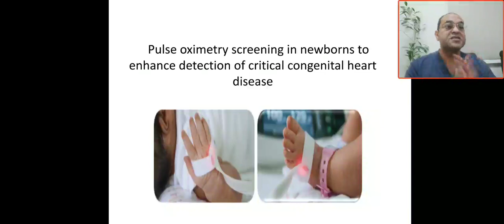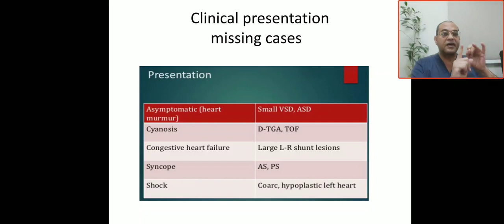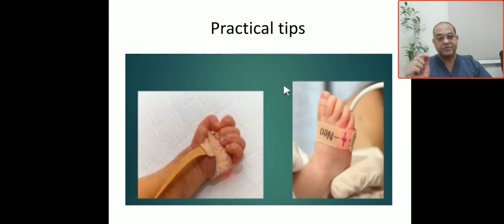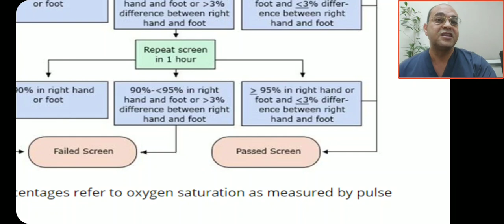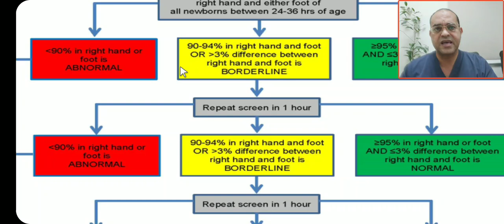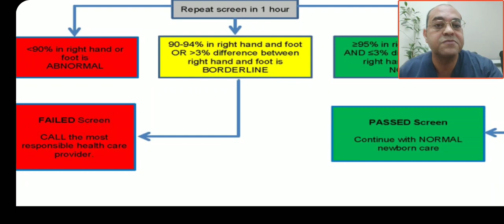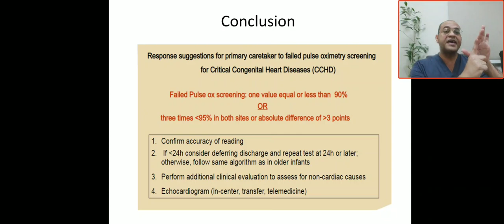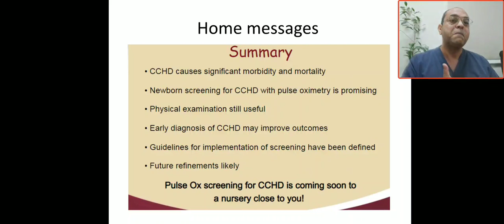CCHD critical congenital heart disease pulse oximetry screening, practical tips, clinical evaluation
Cynosis, syncopal attacks, shock, congestive heart failure,, TAPVR, TOF, PS ,AS, HLHS, TA , TGA